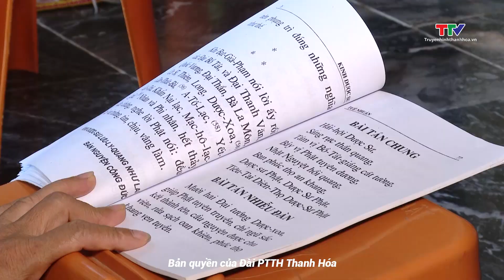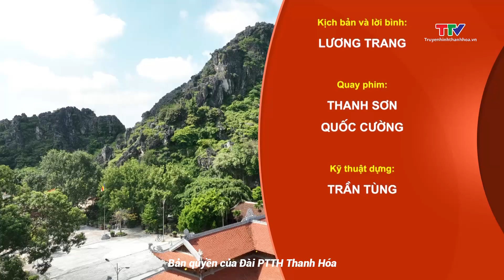Ký sự: Chùa Đại Bi và thắng cảnh Mật Sơn